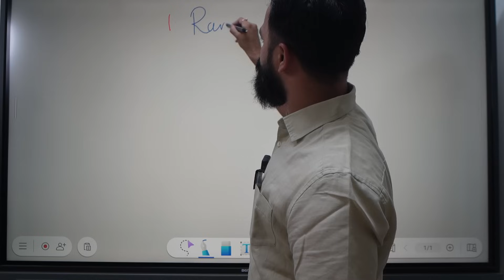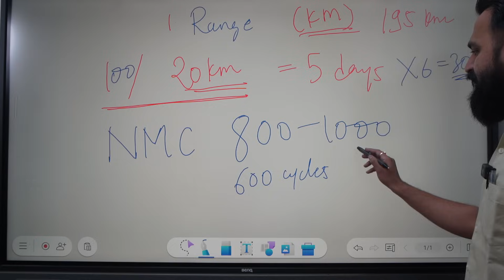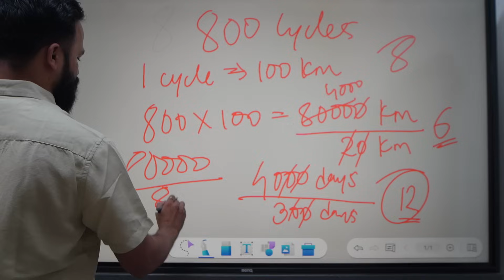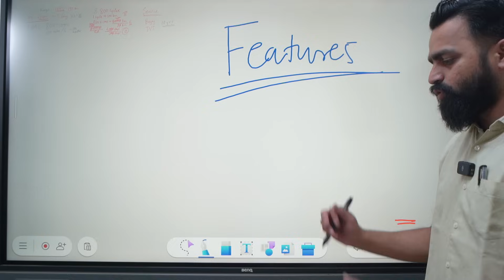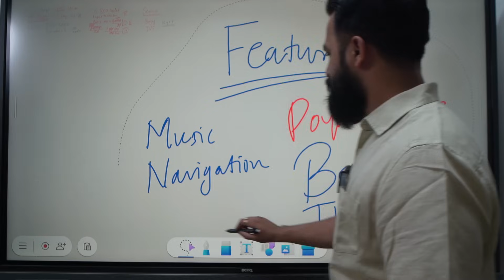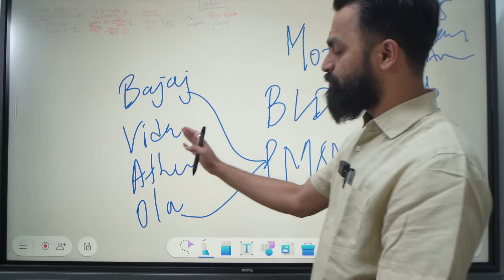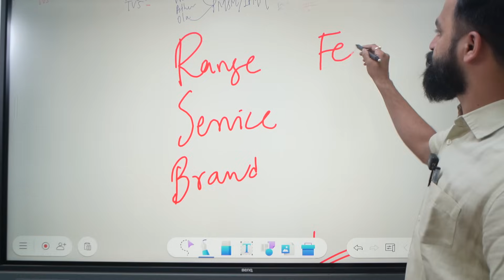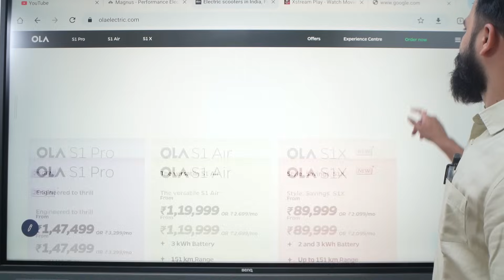2023 Electric Scooter Buying Guide | कोनसा Scooter ले ? | Ola Vs Ather Vs TVS | PVJ Educational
2023 Electric Scooter Buying Guide | कोनसा Scooter ले ? | Ola Vs Ather Vs TVS | PVJ Educational

Regards,
PVJ